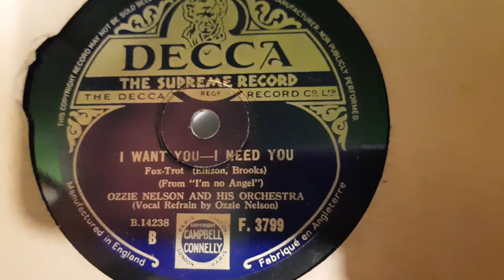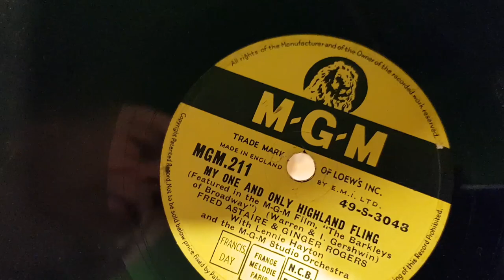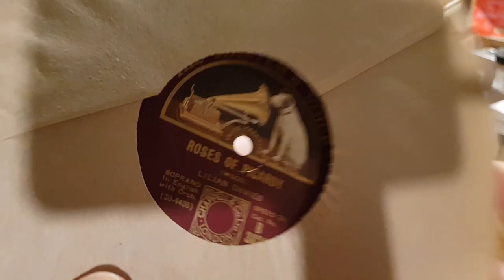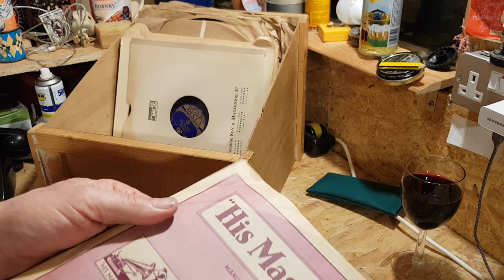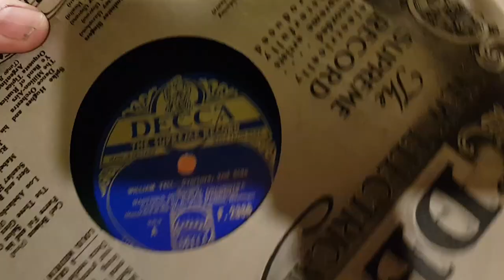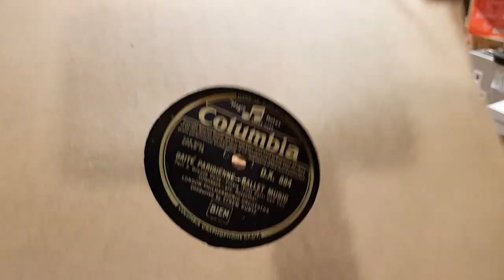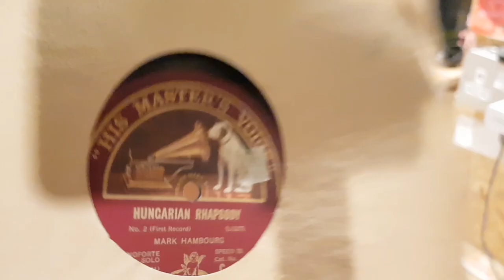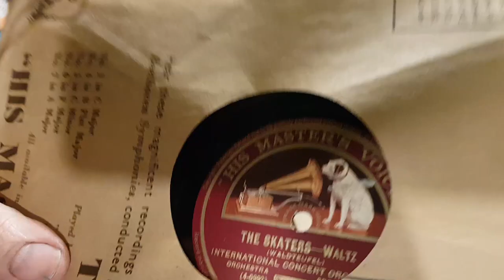LOCKDOWN SORT THROUGH 9 - UNBOXING OF THE 3000 CONTINUES...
Another selection is taken from the 3000+ haul